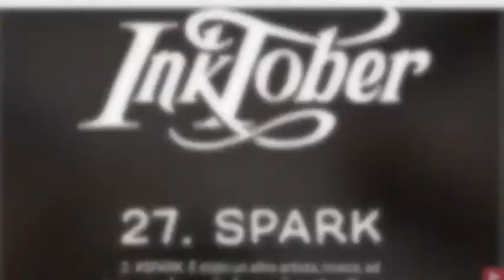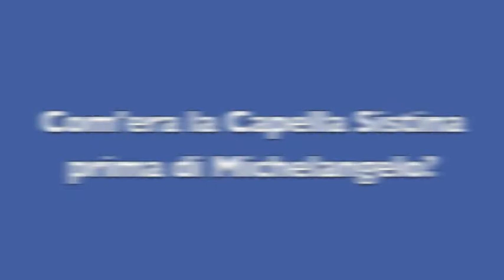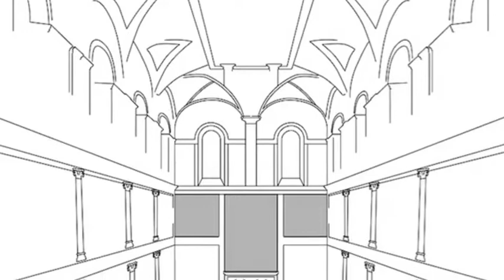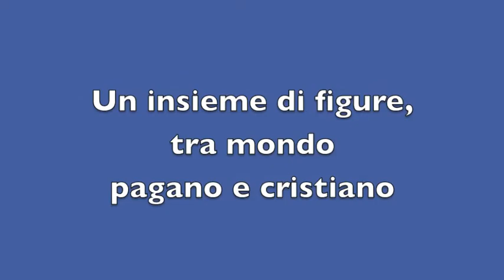Come DIPINGERE in BLU la Creazione di Adamo 🐔 Michelangelo / Cappella Sistina By Caterina Narracci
Noi abbiamo già elaborato un progetto traendo spunto da un particolare dell’affresco della “Creazione di Adamo” di Michelangelo, durante l’iniziativa Inktober 2021. Ma, nella sfida di oggi, proviamo a renderlo un po’ più complicato, utilizzando un unico colore: il blu. Allora abbiamo ispezionato tutto il laboratorio per recuperare i diversi tipi di blu.

00:00 Michelangelo Buonarroti - Cappella Sistina – Sfida in blu

00:45 Viaggio nella pittura del Cinquecento – marmo di Carrara
02:30 La Creazione di Adamo di Michelangelo
02:48 Com’era la Cappella Sistina prima di Michelangelo
03:15 Osservare come artisti
04:33 La decorazione della volta – Papa Giulio II
05:56 Curiosità – Restauro tomba di Giuliano ‘de Medici
06:33 Come disegnare la Creazione di Adamo con le tonalità del blu

🖌 MATERIALI USATI 🖌
♦ Cartoncino
♦ tutti i colori blu
♦ pennelli

Per il mio lavoro della settimana ho scelto un cartoncino un po’ più particolare, cm 50x70. Non proprio bianco.
Nel video precedente ho già detto che il Papa viene eletto durante il Conclave, la riunione dei cardinali di tutto il mondo nella Cappella Sistina, in Vaticano. Vi riporto il link.
Nota originariamente Cappella Magna e dedicata a Maria Assunta in cielo, prende il nome da papa Sisto IV, che ne ordinò il restauro tra il 1475 e il 1481.
Il pontefice incaricò degli affreschi alle pareti, assegnando il compito ai maggiori artisti del tempo, da Botticelli a Ghirlandaio, da Perugino a Pinturicchio. Naturalmente quando la Cappella Sistina veniva "inaugurata" non c'è ancora traccia dei capolavori di Michelangelo, il quale solo nel 1506 lascia Firenze per Roma, chiamato da papa Giulio II.
E partendo da qui, Michelangelo è stato in grado di immortalare il punto di vista di DIO nella realizzazione della Cappella Sistina, dedicata a Maria Assunta, dipinta in due tempi: la volta nel 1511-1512 “il Padre Eterno che sta dando la vita ad Adamo” e dopo gli anni 1534-35 il grande dipinto sulla parete di fondo, con il “Giudizio Universale”.
La decorazione della volta, oggi occupata dalle Storie della Genesi e dalle Storie dell'Antico Testamento, era molto diversa: un semplice cielo stellato dipinto ad affresco da Piermatteo d'Amelia. Comprensibile che Giulio II, committente di Michelangelo, aspirasse a qualcosa di più interessante.

3. Un insieme di figure, tra mondo pagano e cristiano
Per organizzare l'insieme secondo uno schema coerente, Michelangelo simula una possente struttura architettonica, composta da cinque coppie di archi ribassati intersecati da una cornice: archi, capitelli, mensole dipinte creano un’accentuata impressione di profondità. Nei riquadri centrali sono raffigurate le Storie della Genesi; nelle vele triangolari gli Antenati di Cristo; tra queste, su troni, i Profeti e le Sibille. Nei Pennacchi angolari sono narrati quattro eventi in cui Dio è intervenuto per salvare Israele.
Nel prossimo video, ultimo lunedì del mese “Osserveremo come artisti” La deposizione di Cristo, associandola o confrontandola al grande  Pasolini, per ricordare il centenario del grande poeta e scrittore. Riprenderò a parlare degli affreschi della volta di Michelangelo, subito dopo, non dimenticando la Madre di Gesù, immortalata ne La Pietà.